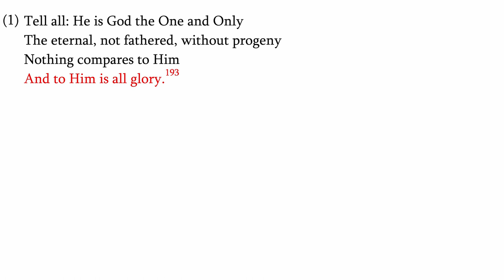𝐐𝐮𝐫𝐚𝐧 𝐂𝐡𝐚𝐩𝐭𝐞𝐫 𝟏𝟏𝟐 - 𝐒𝐮𝐫𝐚𝐡 𝐀𝐥 𝐈𝐤𝐡𝐥𝐚𝐬 - 𝐏𝐮𝐫𝐢𝐭𝐲 𝐨𝐟 𝐅𝐚𝐢𝐭𝐡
Chapter summary:

Referred to by the Prophet Muhammad as equally a third of the Qur’an in significance, it is also one of the four great chapters to be recited before retiring to bed.

Book PDF-Text:
CHAPTER 112 PDF: